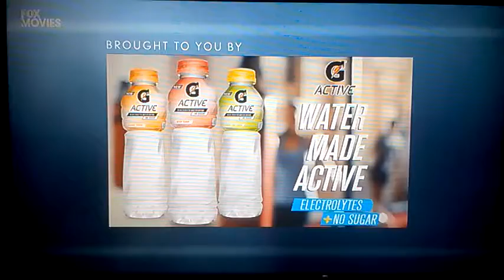Paramount Pictures (2003)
From Mission Impossible III on Fox Movies.